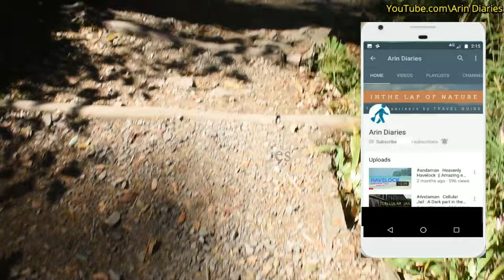Awesome natural beauty of Dhanaulti ||Uttarakhand || North India||Bengali Travel Blog || Arin Diaies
Awesome natural beauty of Dhanaulti , Uttarakhand, North India
Travel News, Trip Ideas in Bengali, Bengali Travel Blogger from West Bengal – Arin Diaries

Dhanaulti is a very popular hill station situated in the state of Uttarakhand. Surrounded by deodar trees and beautiful views of the Himalayas, it is a peaceful getaway for nature lovers. The tinsel town of Dhanaulti is emerging as a popular winter destination because of its tranquil vistas and its proximity to Delhi and various other cities of Uttarakhand. This magical hill station is perched at an elevation of 2286 meters above sea level and offers panoramic views of the lofty Himalayas.

This hilly town is enveloped by the velvety rhododendrons, deodar, and tall oak forests. Since the hill station heavy snowfall during winters, many tourists flock here in huge numbers.